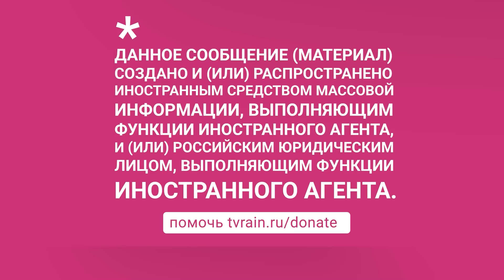«Сдетонировало обнуление»: Венедиктов о том, как Путин делает из России «осажденную крепость»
В новом выпуске программы Hard Day's Night главный редактор радиостанции «Эхо Москвы» Алексей Венедиктов рассказал о том, как  с его помощью удалось прекратить уголовное преследование журналиста Ивана Голунова, почему уже в нынешней России остановить преследования и давление на журналистов значительно труднее, и как за время президентства Владимира Путина медиа из общественного института постепенно превращались в инструмент.